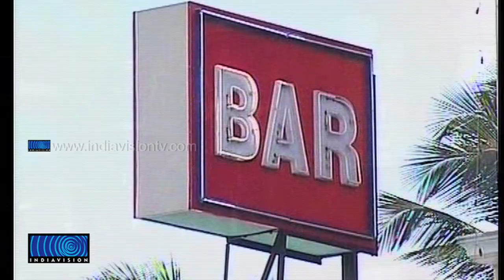No Stay for High Court Verdict on Liquor Policy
ത്രീസ്റ്റാര്‍ ഹോട്ടലുകള്‍ക്ക് ബാര്‍ ലൈസന്‍സ് നല്‍കാമെന്ന ഹൈക്കോടതി ഉത്തരവ് സ്റ്റേ ചെയ്യാന്‍ സുപ്രീംകോടതി വിസമ്മതിച്ചു.  മദ്യനയത്തിലെ സുപ്രധാന വ്യവസ്ഥകള്‍ റദ്ദാക്കിയ ഹൈക്കോടതി വിധിക്കനുസൃതമായി ലൈസന്‍സിനായുള്ള അപേക്ഷകള്‍ പരിഗണിക്കണം. യോഗ്യമായ അപേക്ഷകളില്‍ എട്ട് ആഴ്ചയ്ക്കകം തീരുമാനമെടുക്കണമന്നും സുപ്രീംകോടതി സംസ്ഥാനസര്‍ക്കാരിനോട് ആവശ്യപ്പെട്ടു.